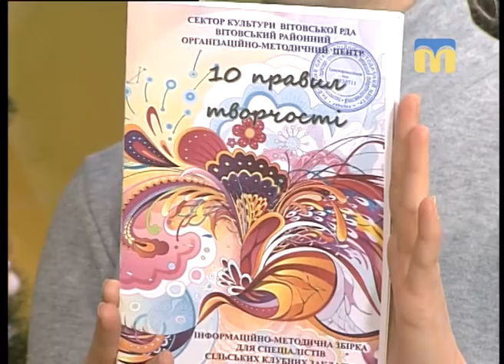Новий день. Новорічні свята на Вітовщині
Гостя студії — директор Вітовського районного організаційно-методичного центру Катерина Мірзоян.